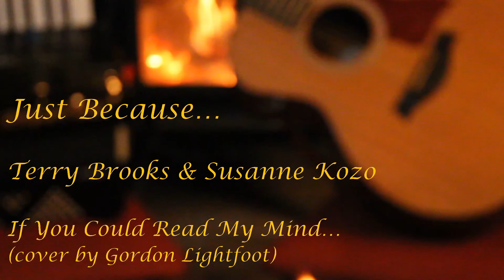IF YOU COULD READ MY MIND - Terry Brooks and Susanne Kozo . "Just Because...."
Cover by Gordon Lightfoot